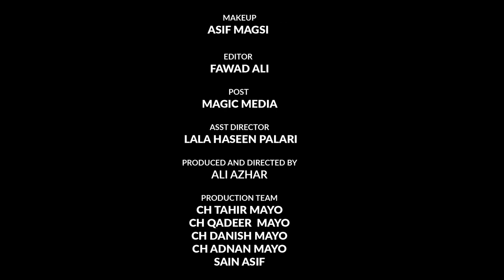Tenu Luk Luk Takna | Hamid Mayo | Ali Azhar Music | Official Video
Here we presents you the 2nd track of Hamid Mayo. Hamid is a first Mayo singer from Mayo community. His passion become profession keep supporting. Be blessed...

Title: Tenu Luk Luk Takna | Hamid Mayo x Ali Azhar Music | Teaser
Lyrics & Singer: Hamid Mayo
Compose & Music: Ali Azhar
Mix Master: Jee Jeelani Production

DOP: Parwez Soomro
Asst Cameraman: Shahzeb Soomro
Edit: Fawad Ali
Post: Magic Media
Asst Dir: Haseen Palari
Produced and Directed by Ali Azhar

Production Team
Ch Tahir Mayo
Ch Qadeer Mayo
Ch Danish Mayo
Ch Adnan Mayo
Sain Asif
Ch Ahmed Mayo
Ch Istikhar Mayo
Ch Shahzaib Mayo